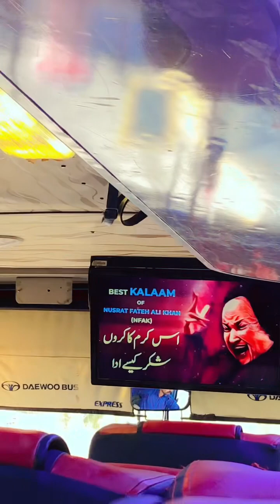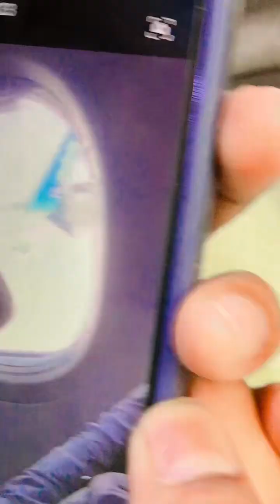I am Travelling from village to Lahore,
Fast Vlog, my channel